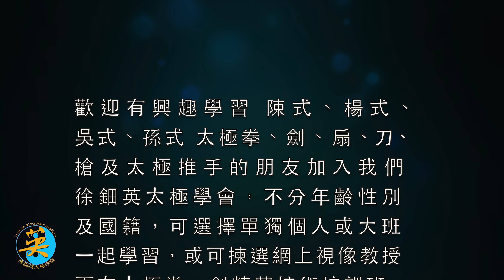重點技術練習 (4K高清)・ Technique And Move Focused Training